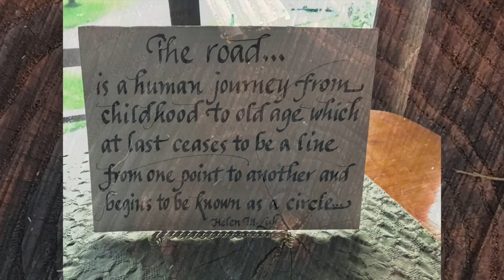Thanksgiving - music by George Winston, Bianca DeMaria, piano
home studio (Columbus OH)